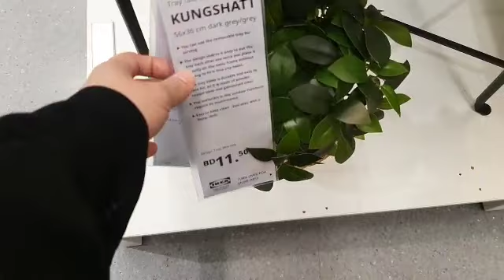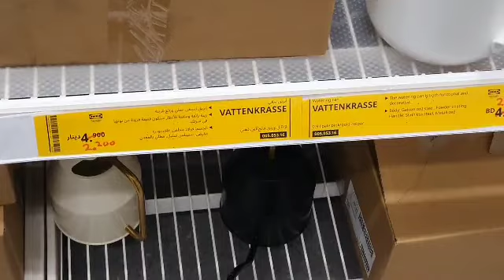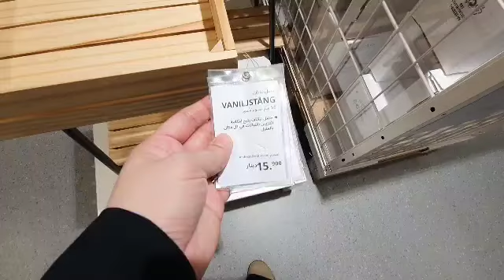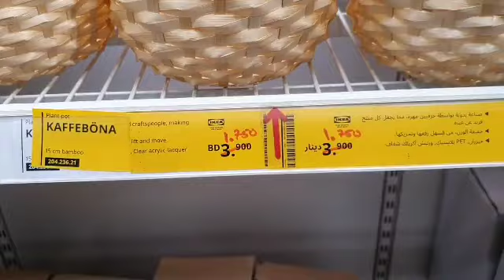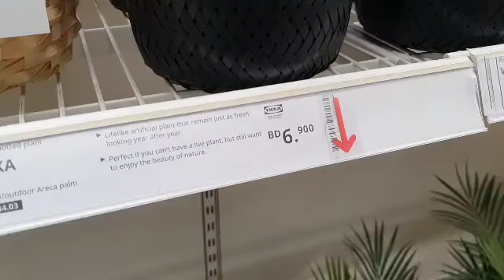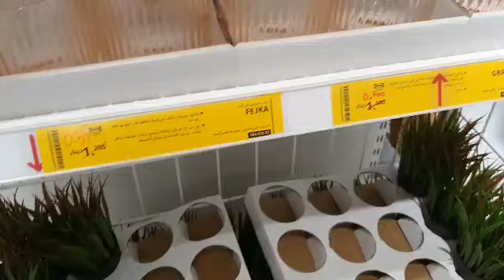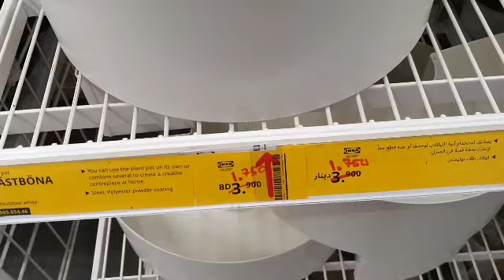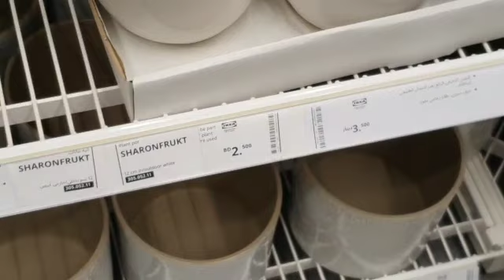IKEA - NEW COLLECTION FOR ARTIFICIAL PLANTS | SALE UPTO 30-70% / FEBRUARY 2022